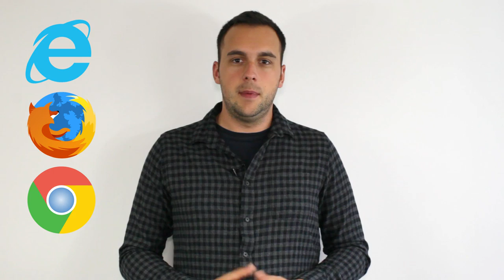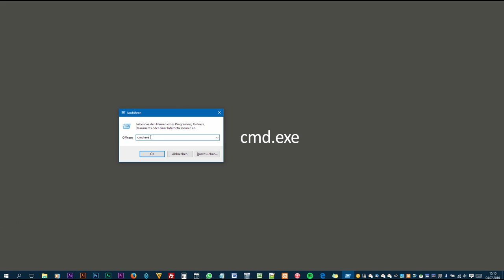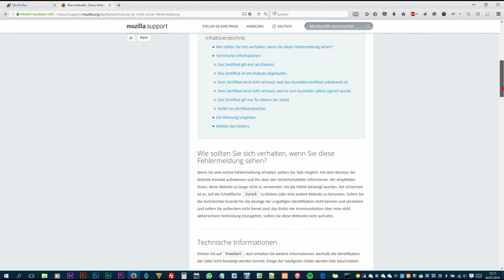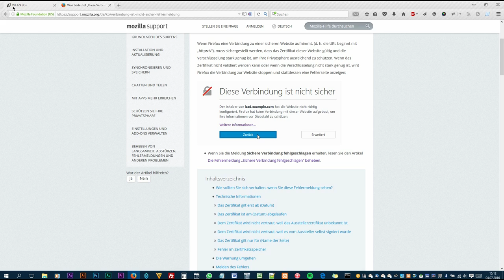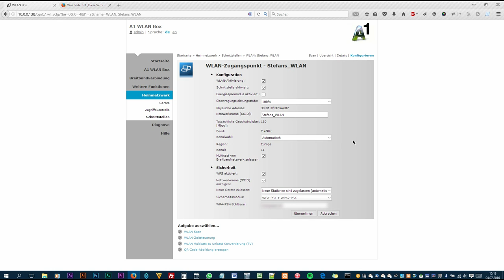WLAN-Router-Passwort und -Name individuell ändern | TechnikPirat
Passwort und Name eines WLAN-Routers einfach und schnell über den Browser individuell ändern - so geht's!